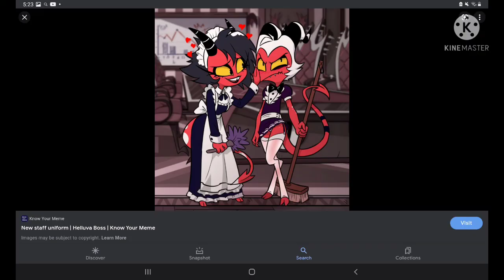helluva boss and hazbin hotel cursed images with renai circulation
Credit to everyone who made these, none of them are mine
I gtg to school so Im not gonna edit this video